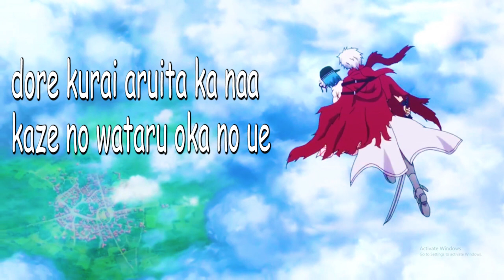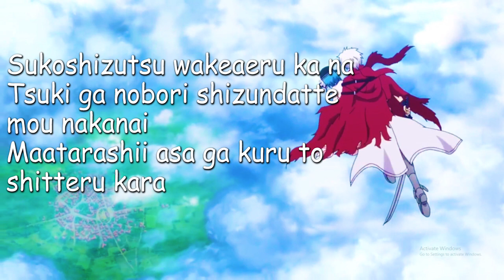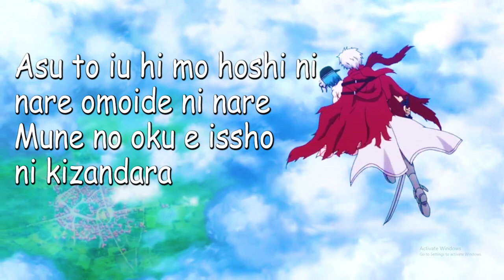[Countless Days]-Plunderer- (Cv: Rina Honnizumi)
Countless days
Anime: Plunderer 2020